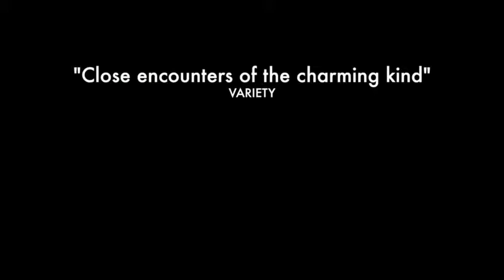The History of Future Folk - 1st Official Trailer (2013) - Comedy Movie HD